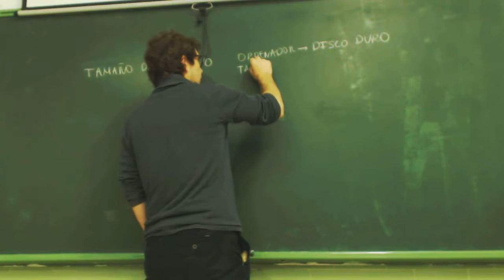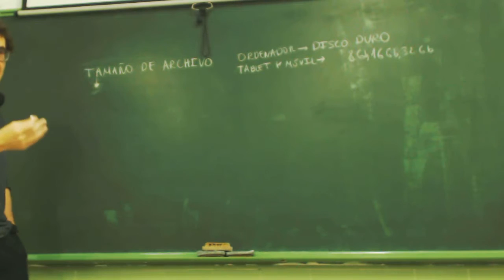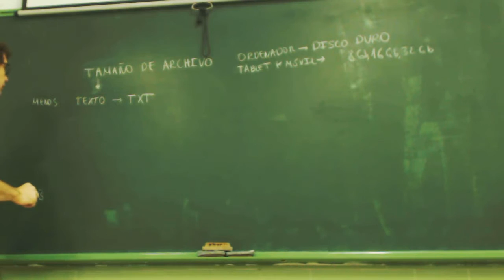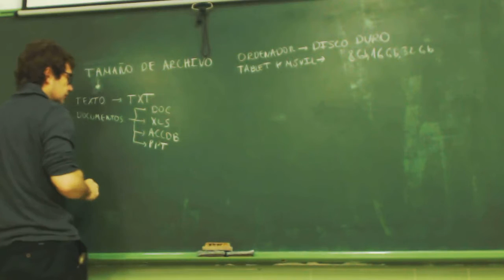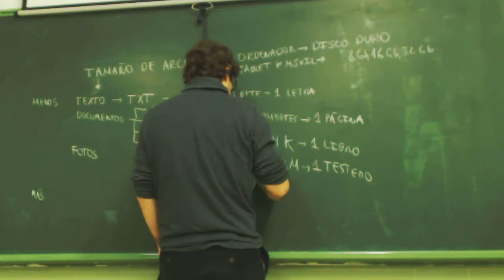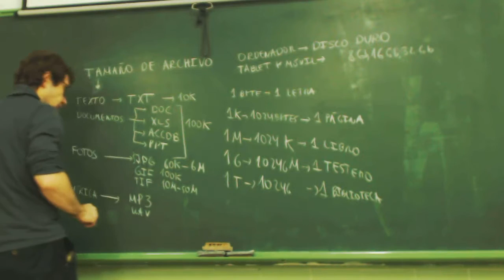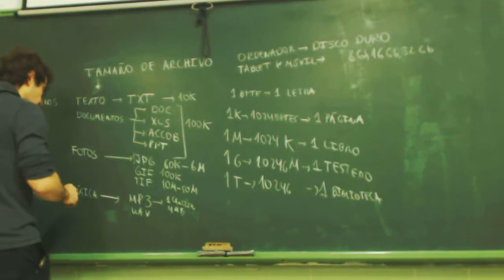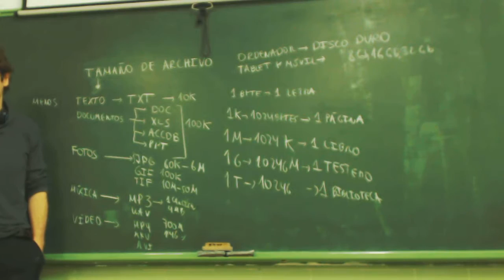UD0901 Tipos de archivo y tamaños FPB1